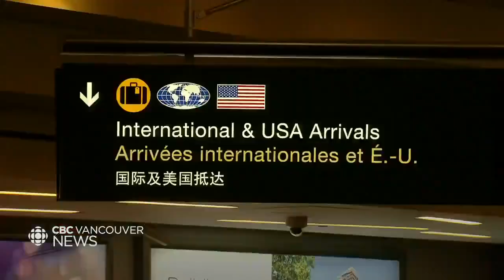Your coronavirus questions answered by an infectious disease expert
We asked our livestream viewers to send in coronavirus questions as we spoke to an infectious disease expert. Watch the highlights here.